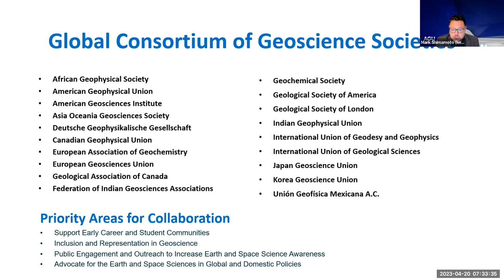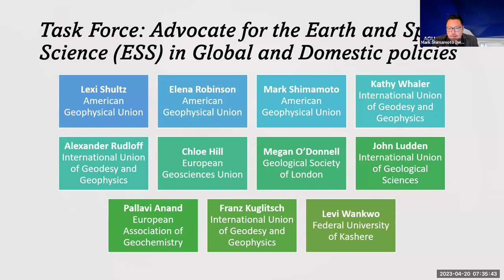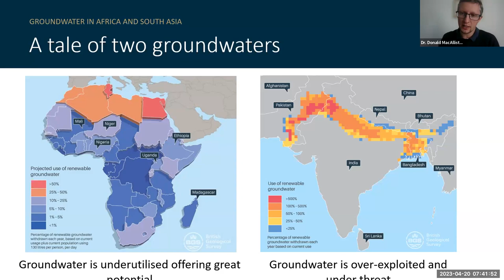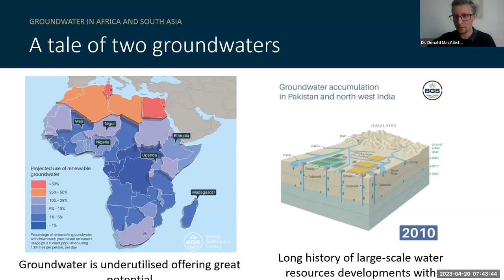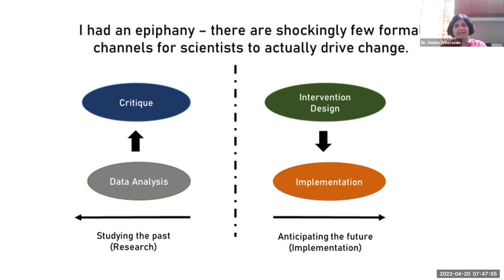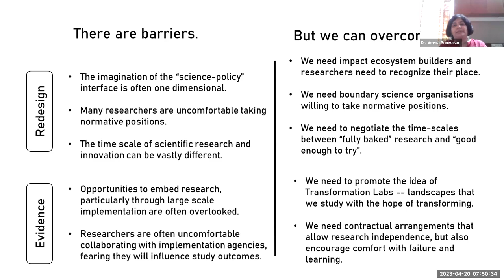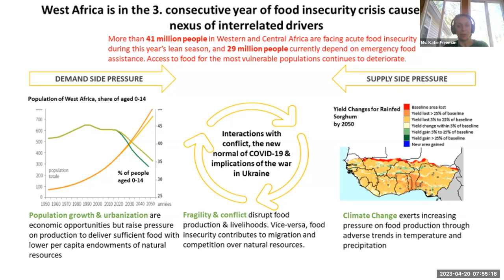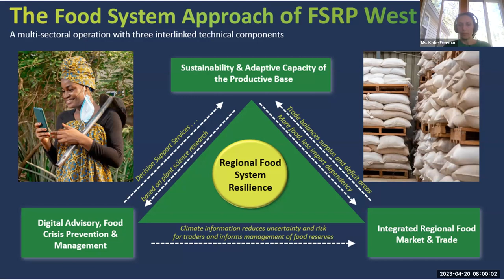Food and Water Security Webinar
This Global Policy webinar was completed by Zoom on 20 April 2023 with Mark Shimamoto facilitating the discussion. This was a collaborative effort as part of the Global Geoscience Societies with:

African Geophysical Society, American Geosciences Institute ( @AmericanGeosciences ), Asia Oceania Geosciences Society (@asiaoceaniageosciencessoci4327 ), Canadian Geophysical Union (@canadiangeophysicalunion8138), European Association of Geochemistry (@EAGOffice ), European Geosciences Union (@egu), Geochemical Society, The Geological Society (@TheGeologicalSociety), Indian Geophysical Union, International Union of Geological Sciences (@theIUGS),  International Union of Geodesy and Geophysics (@internationalunionofgeodes3442), and the Japan Geoscience Union.